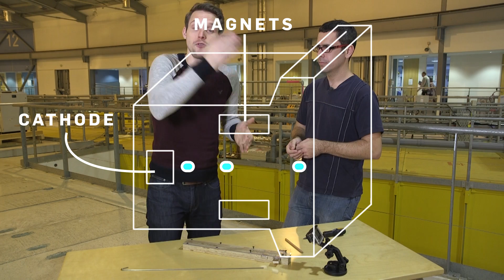How Does A Particle Accelerator Work? | Earth Science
Greg Travels to Diamond Light Source to see their Particle Accelerator and find out exactly how it works.